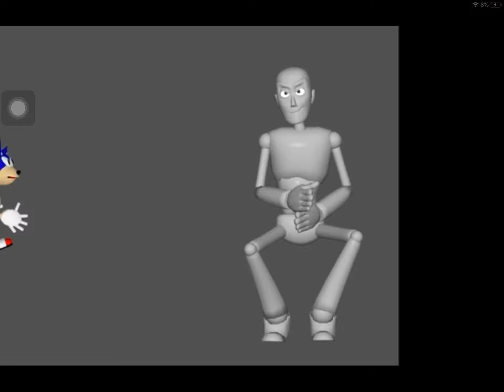County road creatures slap sonic